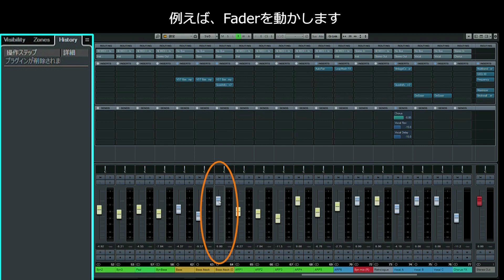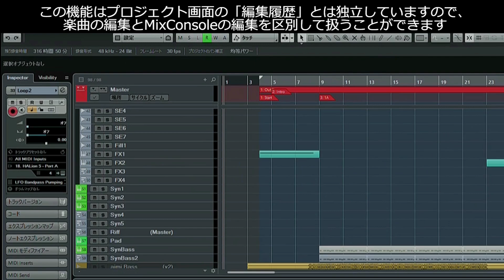Cubase Pro 9新機能ガイド : 3「MixConsole History in the making」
Cubase Pro 9 の新機能解説ビデオ。
「MixConsole History in the making」は、CubaseのMixConsoleでフェーダー情報やプラグインパラメータ変更に対するアンドゥを可能にします。
また、ヒストリー機能により、任意の回数の操作を自由に戻ることが可能になります。

※この動画は、リリース前のプレビュー版を使用しているため、製品版とは仕様が異なる可能性があります